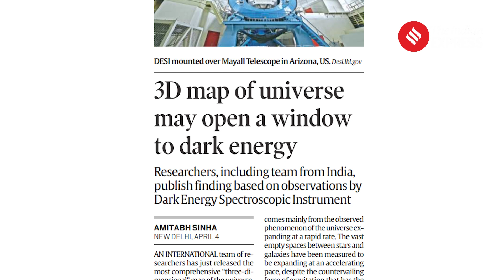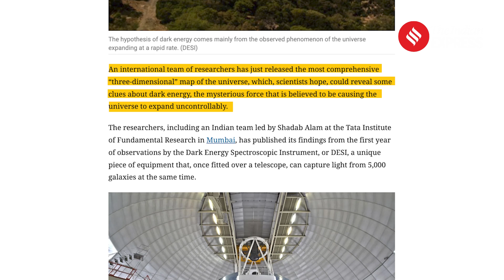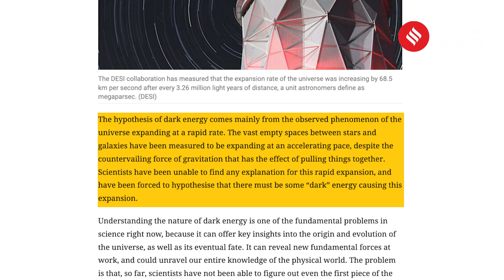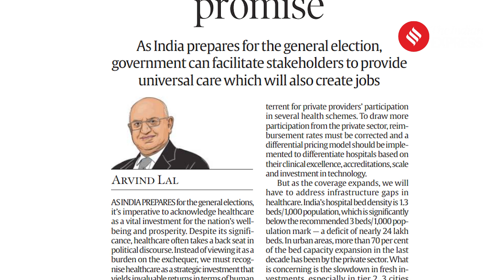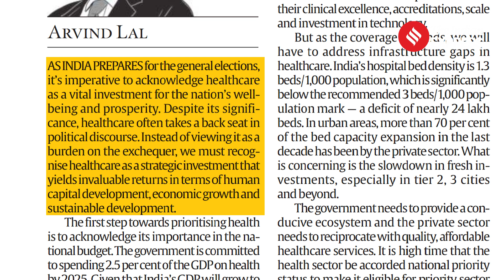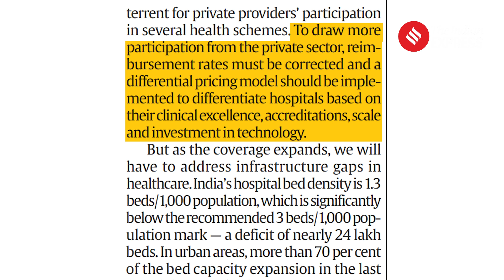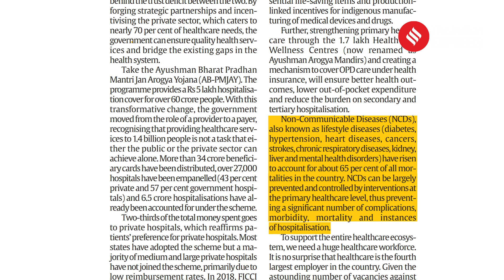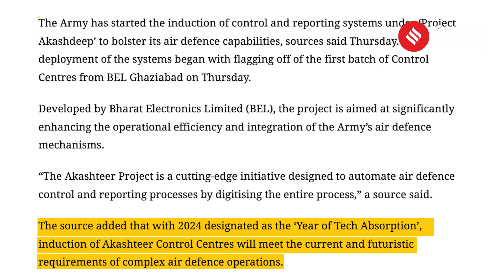Indian Express Editorial Analysis | 05 April 2024 | UPSC Current Affairs 2024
Indian Express Newspaper Analysis: A 3D map of the universe may open a window to dark energy- Let's know about DESI. What should be the healthcare promise of the government? What is the Akashteer system? As newspaper reading is an important part of competitive exams preparation, Manas Srivastava, Deputy Copy Editor picks his three must-reads from The Indian Express today, April 5.